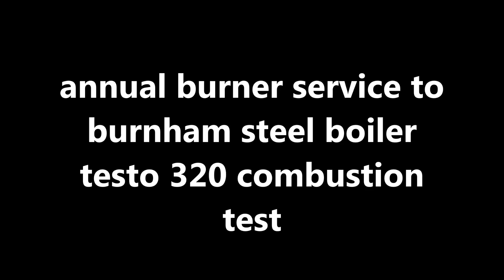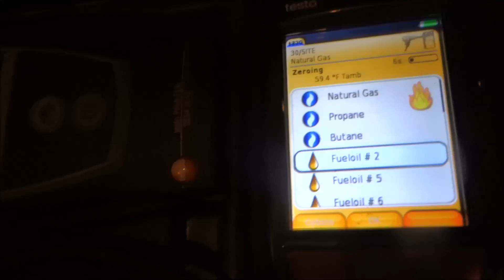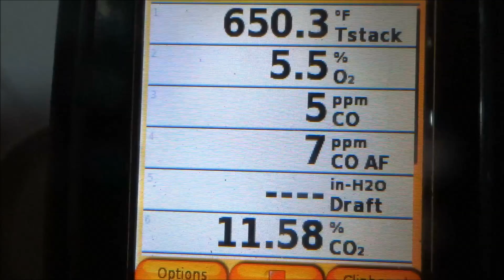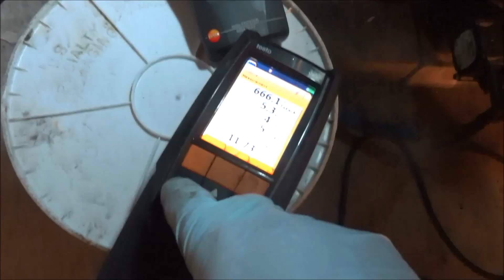oil burner service testo 320 combustion test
burnham steel boiler annual service filter,nozzle combustion test testo 320